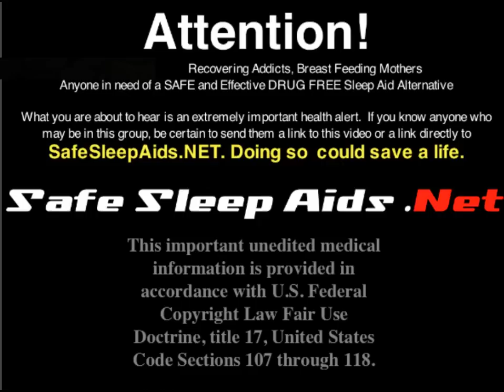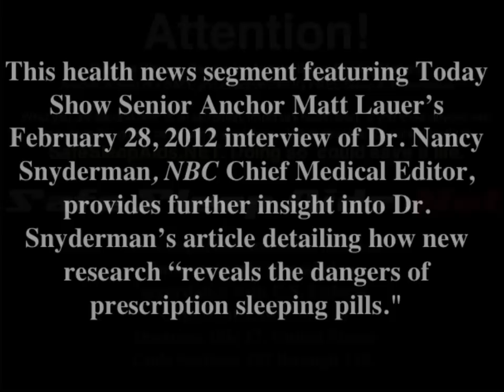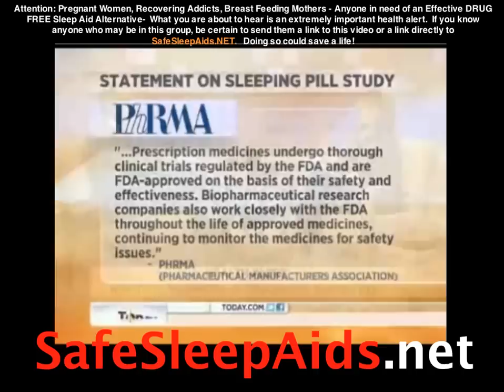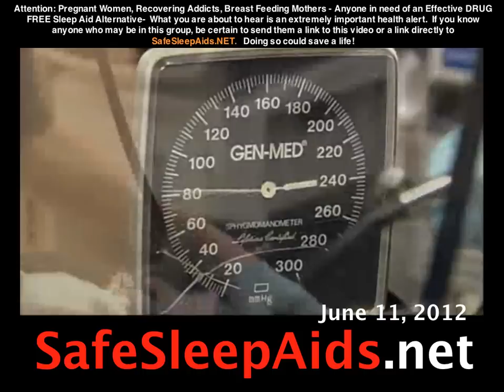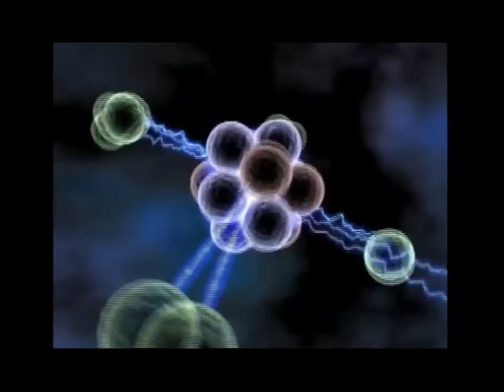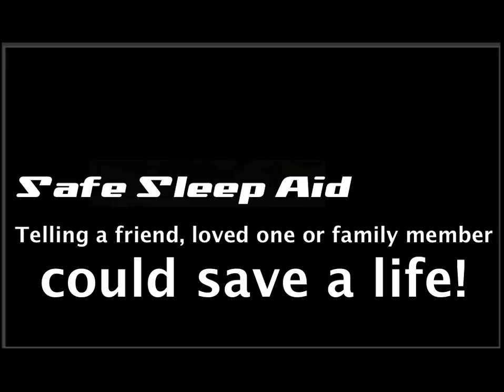Robert Monroe's Institute, Tom Campbell's Big TOE, Marco Rodin's Vortex Math & Sleep Aid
What might Robert (Bob) Monroe's Institute, Tom Campbell's Big TOE, Marco Rodin's Vortex Mathematics & Safe ALL NATURAL Sonic Sleep Aids have in common? A clue may be: "THE ORPHEUS TONE".

As little as it may be known, the same research group in which the brilliant physicist  Thomas Campbell (author of the fascinating "must read" trilogy on the subject of reality  "My Big T.O.E." (Theory of Everything) began his life transforming transcendental consciousness explorations inward, Robert (Bob) Monroe's Institute (now aka: The Gateway Voyage Program) began around 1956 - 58 as one of the first pioneering Sonic Sleep Aids R&D Groups.  Today billions of individuals around the world (Pregnant Woman, Recovering Addicts, Breast Feeding Mothers - anyone in need of an Effective DRUG FREE All Natural Sonic Sleep Aid Alternative) are now able to benefit from the amazing work being accomplished by the Solfeggio Frequency Research Institute's R&D Group in cooperation with the EMMY Award winning audio-technologists of USAudio Production's ground breaking Exotic Sound Synthesis Development Team.

Technicians are welcome to study technical notes and a PDF (explaining aspects of The Orpheus Tone") written in a manner we all can understand may be obtained immediately via this download

Important Note: BECAUSE "The Orpheus Tone" (Called by some, a possible sonic gateway to reality) DOES WORK AS ADVERTISED, AND HAS BEEN REPORTED TO BE VERY EFFECTIVE AND AT TIMES WORKS QUITE RAPIDLY, PLEASE PAY SPECIAL ATTENTION & NOTE THAT PRODUCTS CONTAINING THE NEWLY REDISCOVERED "ORPHEUS TONE" SHOULD NOT BE USED UNDER-OR-IN ANY CIRCUMSTANCES WHERE YOUR FULL CONCENTRATION, AGILITY AND FOCUSED ATTENTION IS REQUIRED, i.e. such as driving any motorized vehicle or operating any heavy or dangerous machinery.
 Audio Acoustic Principles in connection with USAudio Proprietary Dithered Blend of Rediscovered "Original" Solfeggio Frequencies.

Also contained here (Covered Under The Freedom of Information Act) is an Extremely Important New Health Study (Reported by NBC) identifying Drug Based Sleep Aids and their newly discovered deadly associations as well as an additional new study showing shows Sleep Apnea is now known to be directly Linked to Cancer The NBC Nightly News, June 11, 2012 report on Lack of sleep now understood to be linked to other life threatening, even fatal health issues may also be viewed in full
SENDING THIS LINK TO A FRIEND, LOVED ONE OR FAMILY MEMBER COULD SAVE A LIFE ! or Perhaps,. The life it saves may your own.